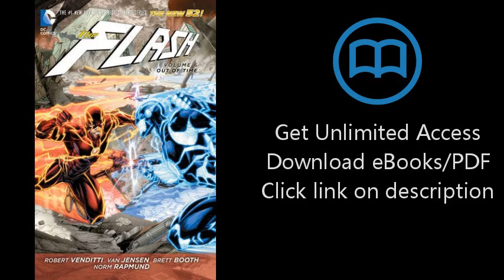Download The Flash Vol. 6: Out Of Time (The New 52) (Flash (DC Comics Numbered)) [P.D.F]